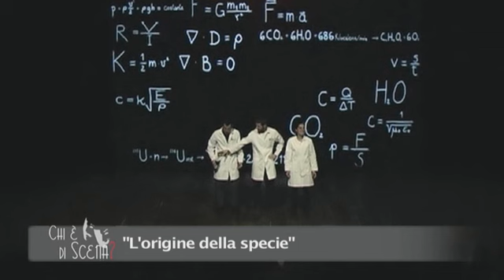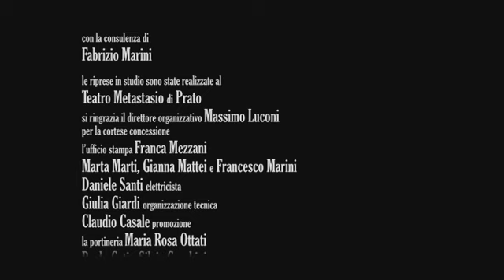Angela Finocchiaro, Michele di Mauro e il Teatro Sotterraneo a Chi è di scena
Chi è di scena, 31 gennaio 2013. Angela Finocchiaro e Michele di Mauro in scena con Open Day, un testo di Walter Fontana diretto da Ruggero Cara. Ospite in trasmissione Daniele Villa, dramaturg del Teatro Sotterraneo, in partenza per una nuova tournée internazionale. Chi è di scena è un programma presentato da Fondazione Toscana Spettacolo, scritto e presentato da Gherardo Vitali Rosati e realizzato da Videoscenica. Scopri di più sulla pagina facebook